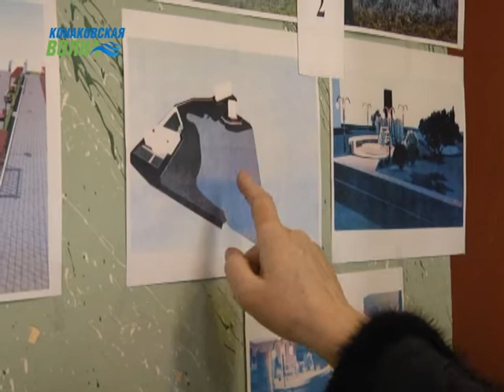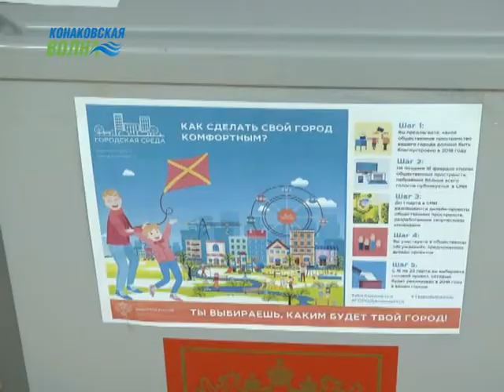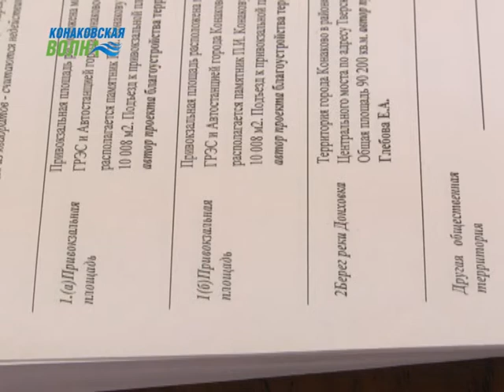Жители Конаково проголосовали за благоустройство общественных мест